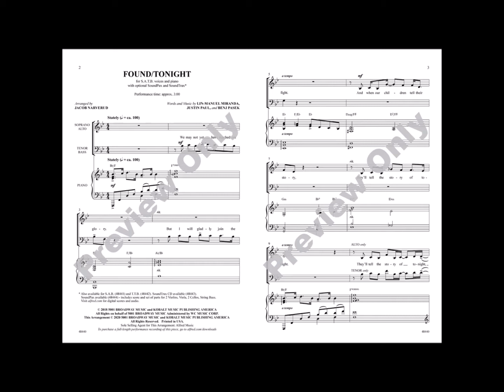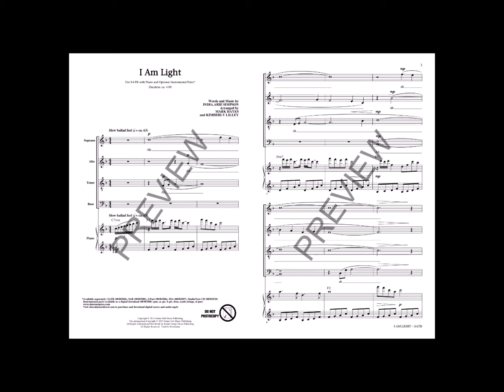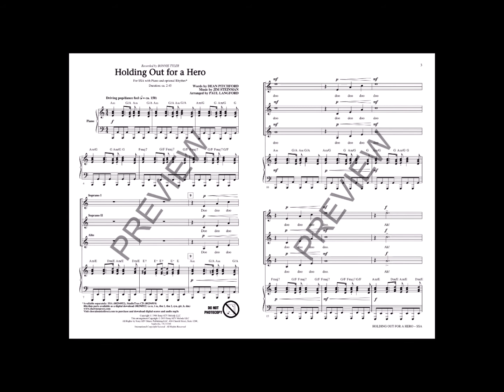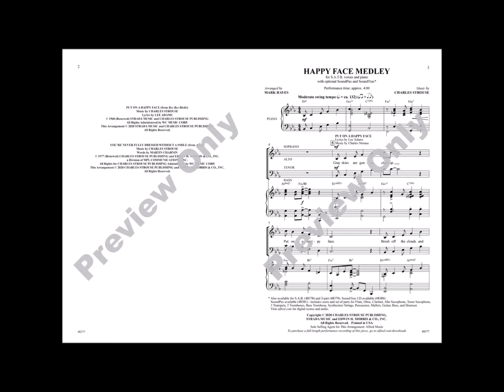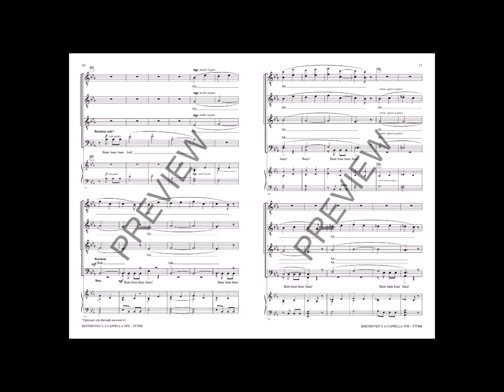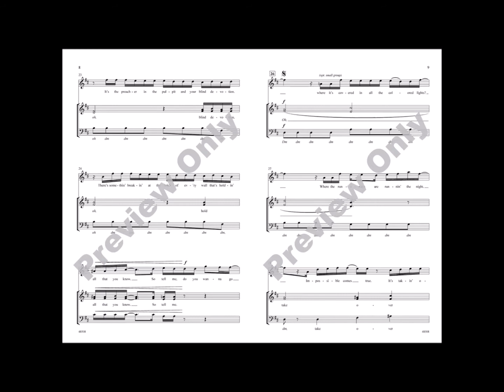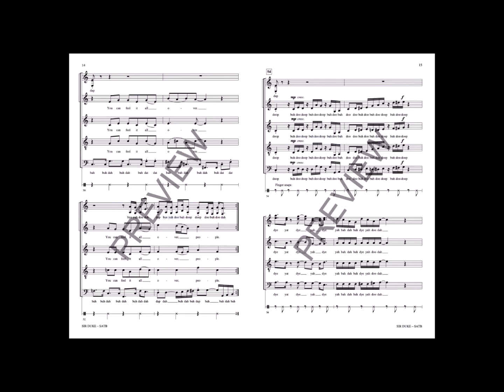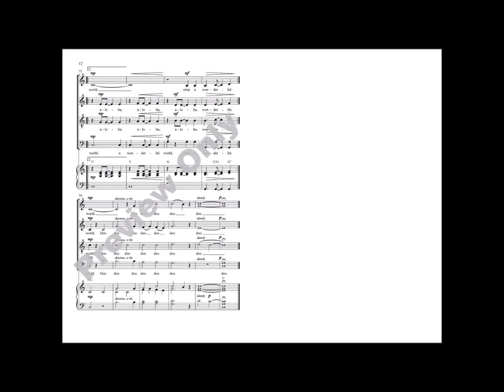Stanton’s Super Session 2020: Pop & Show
Stanton’s Super Session features the best new choral literature and resources for High School and Middle School choirs from Alfred Music, Shawnee Press, Choristers Guild, Heritage Music Press, BriLee Music, Carl Fischer, Walton Music, and more. Join Andy Beck and Greg Gilpin, along with Stanton’s School Choral Music Specialist Jen Sper and a number of guest composers and presenters to discover quality choral music for both in-person and remote teaching situations.

Pop & Show Chapter Selection:
0:00 - Stanton’s Super Session 2020: Pop & Show
0:05 - Welcome & Introduction (Jen Sper, Stanton’s Sheet Music)
0:18 - Found/Tonight arr. Jacob Narverud, presented by Andy Beck •
4:23 - I Am Light arr. Mark Hayes, presented by Greg Gilpin •
9:03 - Holding Out for a Hero arr. Paul Langford, presented by Greg Gilpin •
12:42 - Happy Face Medley arr. Mark Hayes, presented by Mark Hayes •
18:23 - Beethoven’s A Cappella 5th arr. Jay Rouse, presented by Greg Gilpin •
20:34 - The Greatest Show arr. Bryan Sharpe, presented by Bryan Sharpe •
25:36 - Sir Duke arr. Paul Langford, presented by Greg Gilpin •
28:49 - What a Wonderful World arr. Andy Beck, presented by Andy Beck •

Special thanks to Alfred Music, Shawnee Press, and Hal Leonard, as well as Andy Beck, Greg Gilpin, Mark Hayes, and Bryan Sharpe. Scores and audio used by permission.

Stanton’s Five Star Features are selected by our experienced Choral Music Staff every season